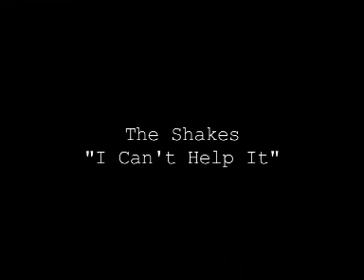The Shakes - I Can't Help it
Live at Tiscali Showcase The Shakes take to the Tough Cookie office for an impromptu Lunchtime Acoustic set.  The Shakes are kings of the download world...their podcasts have gained worldwide aclaim